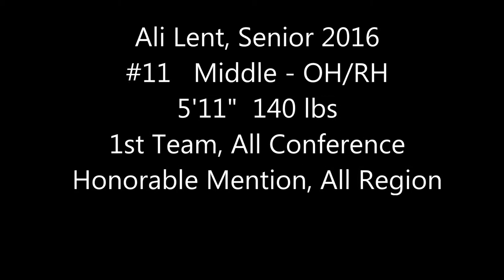Ali Volleyball Film, 2015